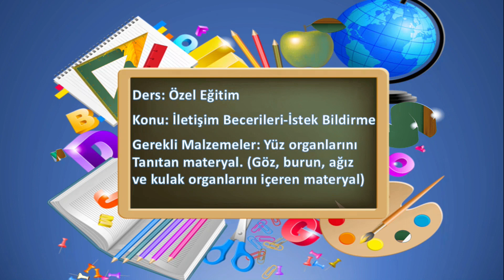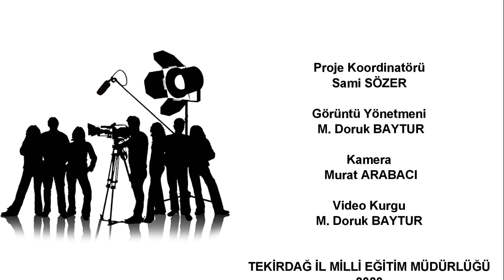İletişim İstek Bildirme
Tekirdağ İl Milli Eğitim Müdürlüğü
Özel Eğitim Ders Videoları